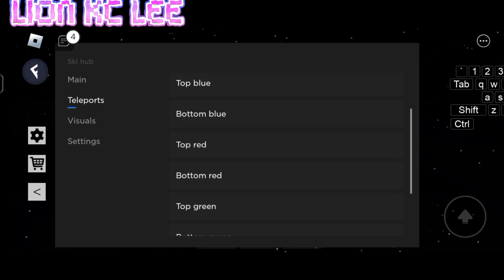📥Roblox script hack📥|💥map doomspire brickbattle💥|mobile/PC|Lion Kc Lee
(script và mod ở dưới phần bình luận)

*YT kênh best friend (like and sub) :))*

END :))

*bạn muốn tìm gì ở đây vậy ?*

*không có đâu đừng cố nhé :))*

*bạn đã được đền đáp xứng đáng !*

"không được tiết lộ thông tin tuyệt mật này,hãy để cho họ tìm tự ra nhen :33"